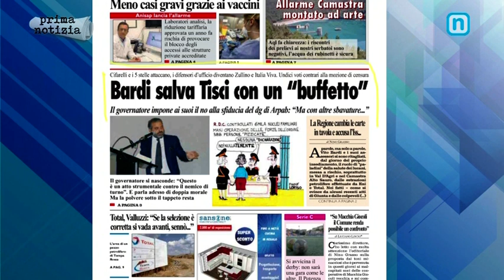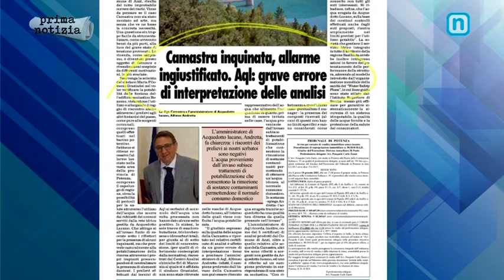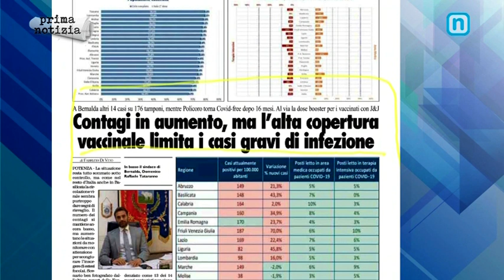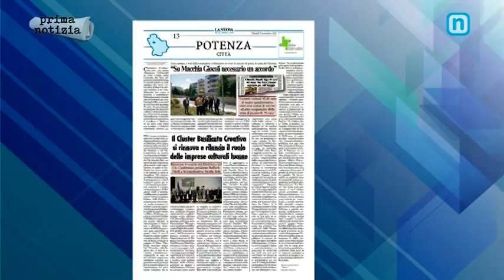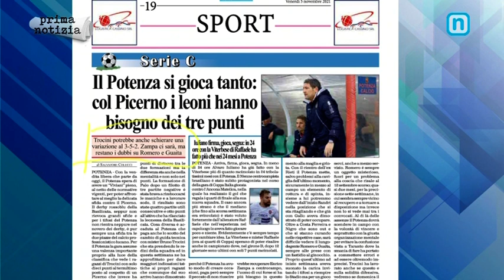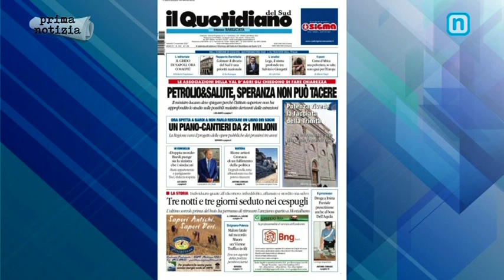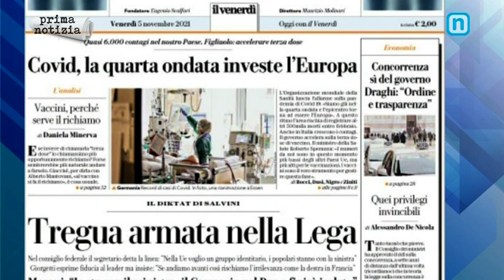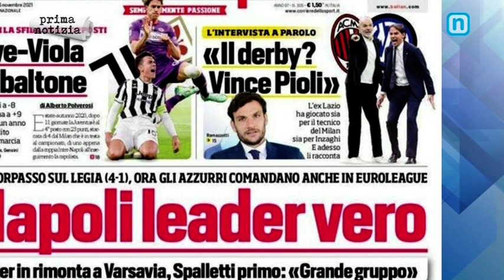RASSEGNA STAMPA 5 NOVEMBRE 2021